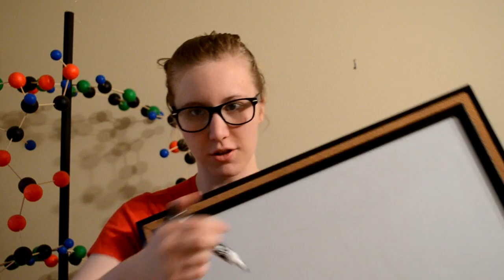VEDIM-DNA: Chromosomes (Day 7)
Is it weird that Remi-Rix is so candid with wigs? Let alone dressing in drag. "I actually really like the part where I dress in drag." -Remi-Rix